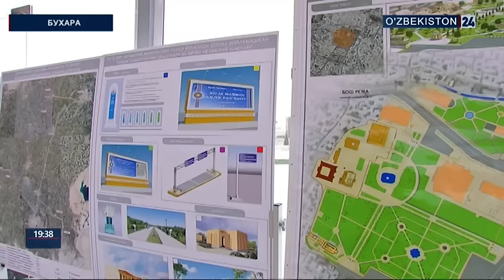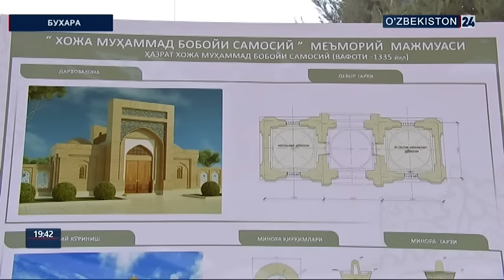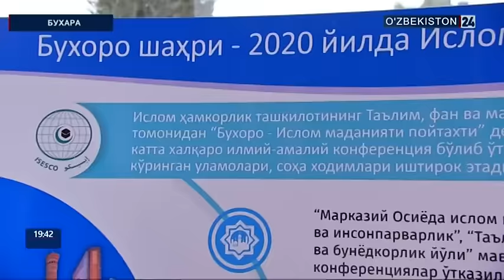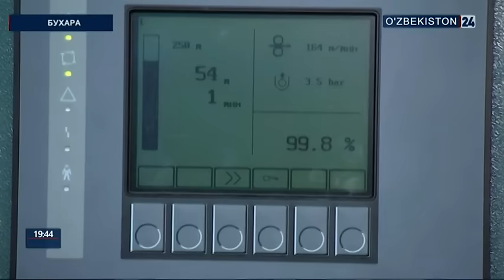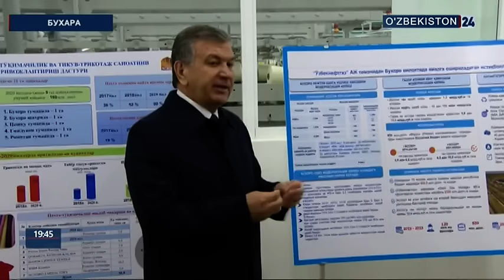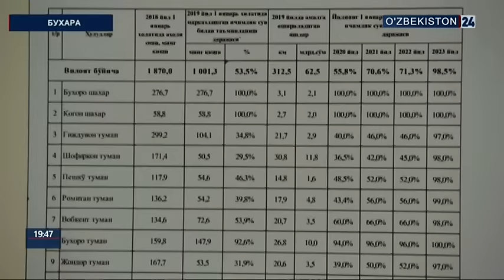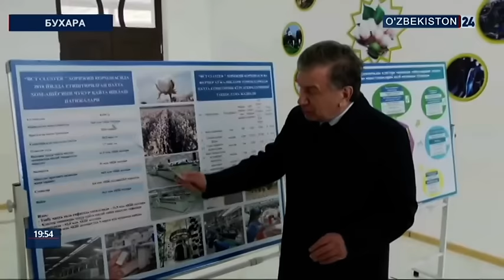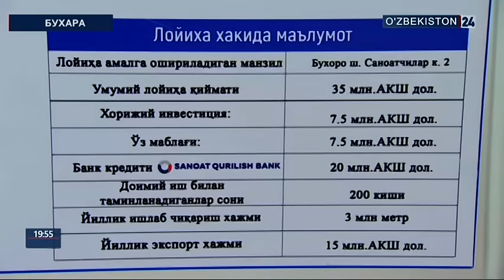Президент Узбекистана Шавкат Мирзиёев в Бухарской области (29.03.2019г.)